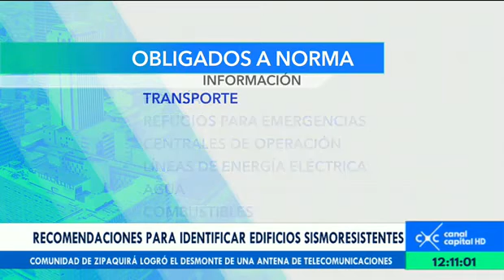Recomendaciones para identificar edificios sismorresistentes